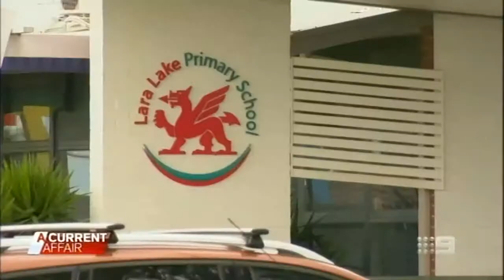ACA - Lara Rubbish Dump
A short ACA  video about the lara rubbish damp
know. Enjoy